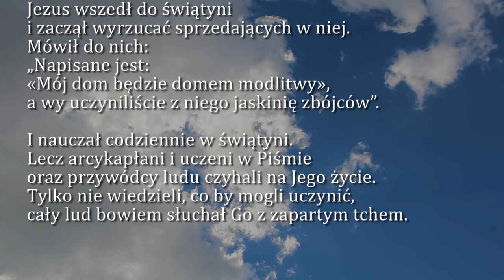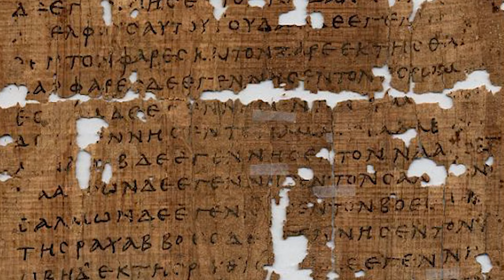Dobra Nowina na dziś | 24 listopada - św. męczenników Andrzeja Dung-Lac, prezbitera, i Towarzyszy